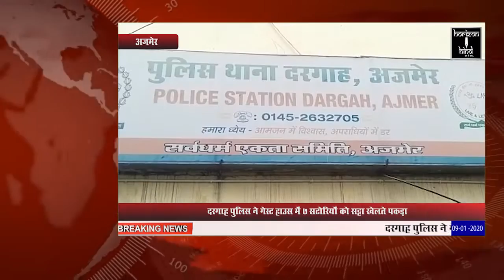HORIZON HIND NEWS - HEADLINES 09 JAN 2020